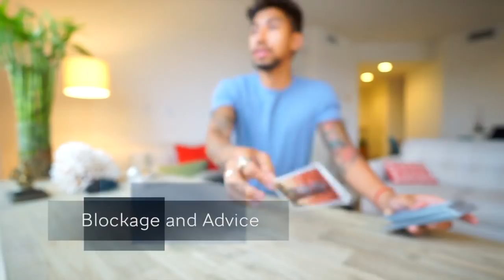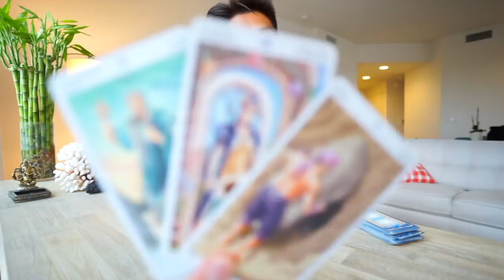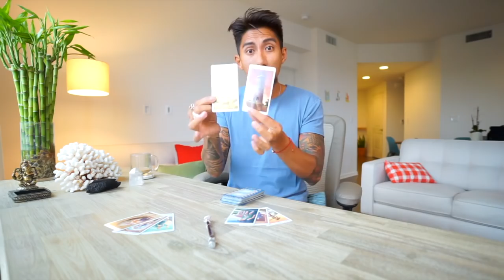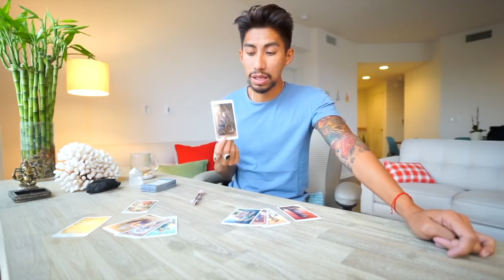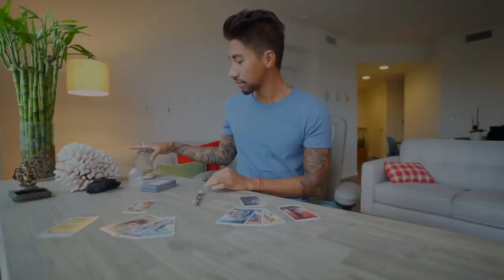EARTH VIRGO, TAURUS, CAPRICORN “ YOUR TUMMY IS TELLING YOU SOMETHING” JUNE 4 SOULMATE TAROT READING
AMAZON LINK FOR TAROT CARDS USE IN THIS VIDEO: